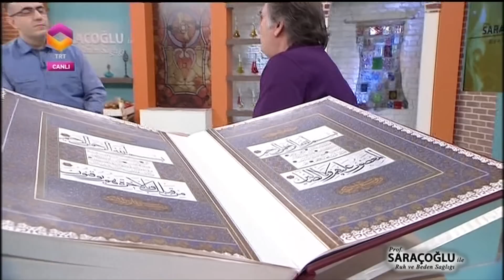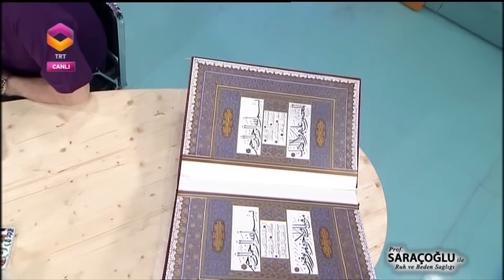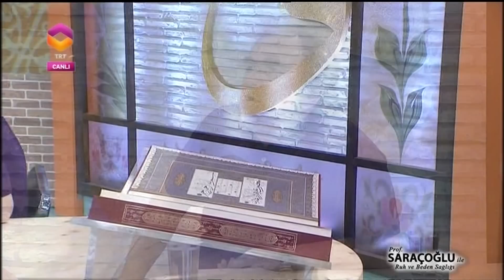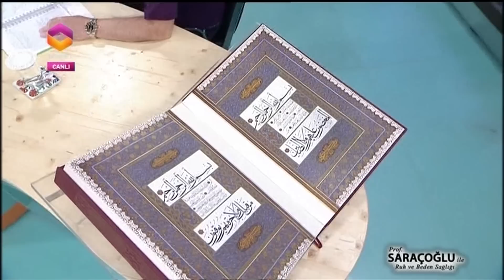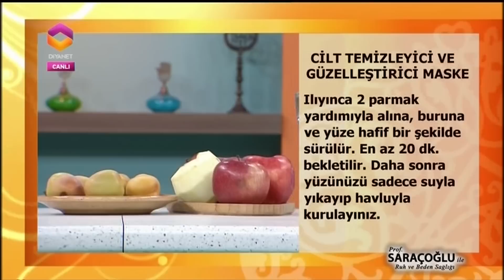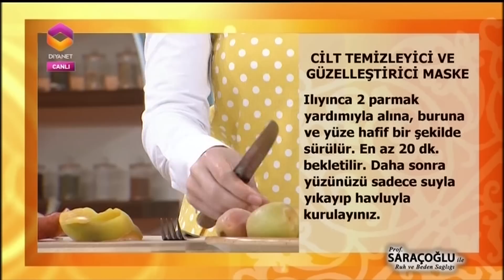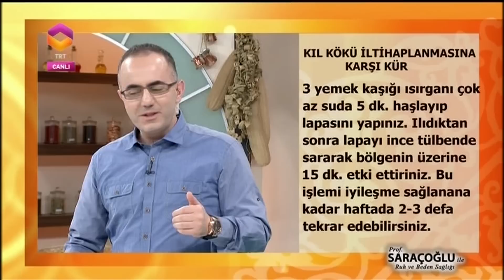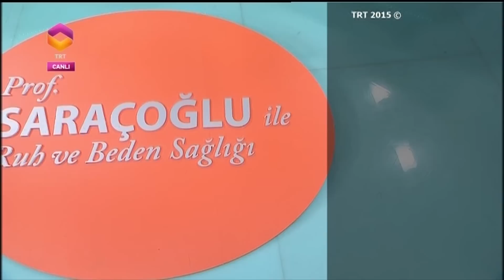İbrahim Saraçoğlu ile Ruh ve Beden Sağlığı - 16.05.2015 - DİYANET TV